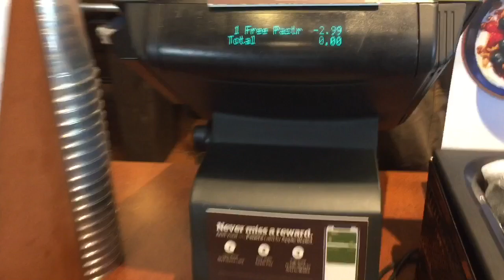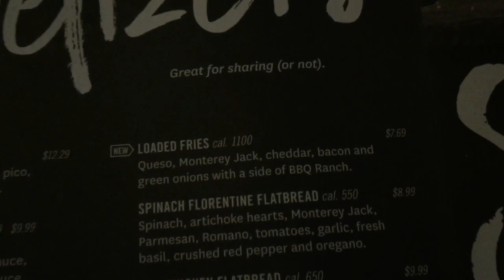HOW YOU COULD EAT FOR FREE WHEN BROKE AF 🍽😌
Hey guys! This is how you could EatForFree when you’re BROKE! I hope you find this video helpful as it did for me & a few other people. CreatorOnTheRise Love you 💋